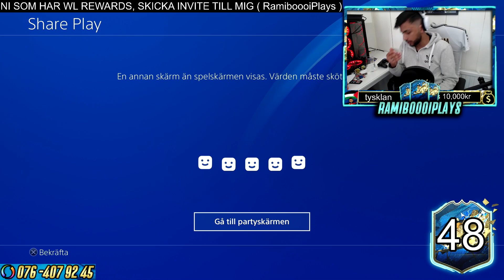ELITE | ULTIMATE TOTS WEEKEND LEAGUE REWARDS!!! - FIFA 20 PÅ SVENSKA